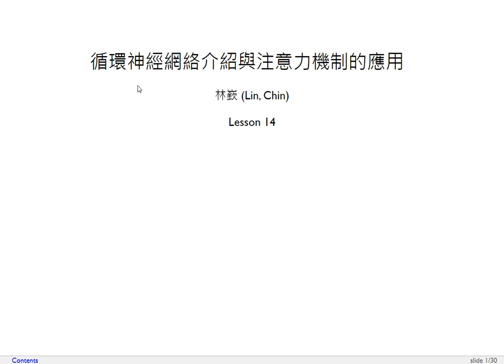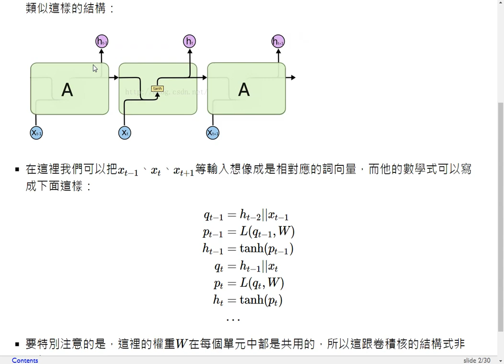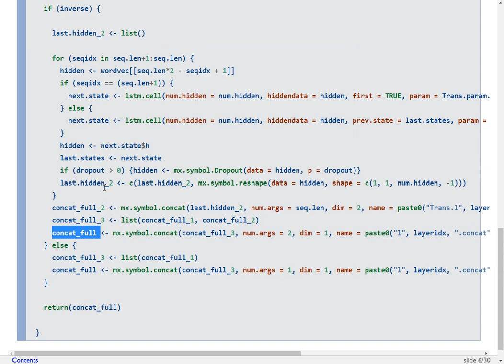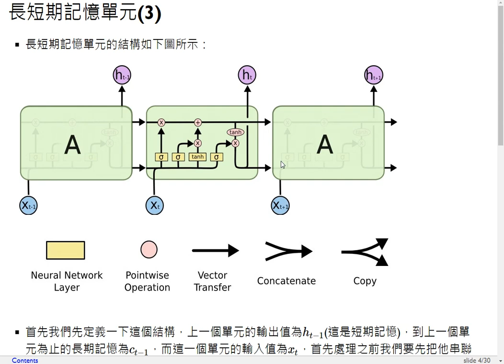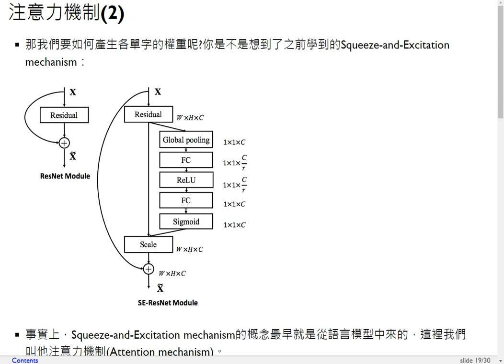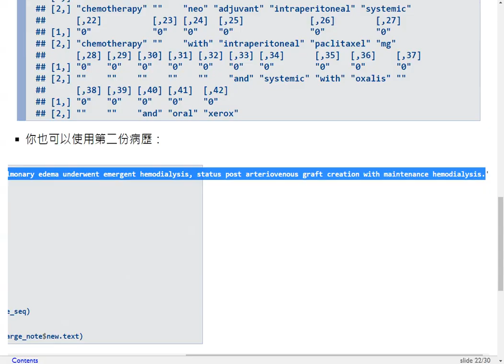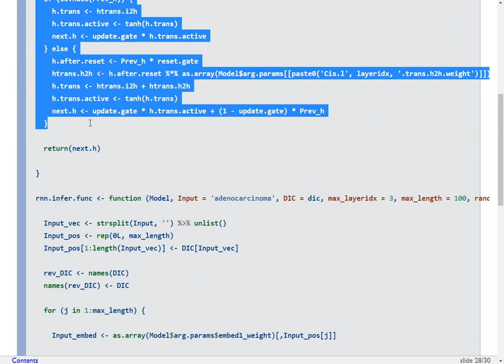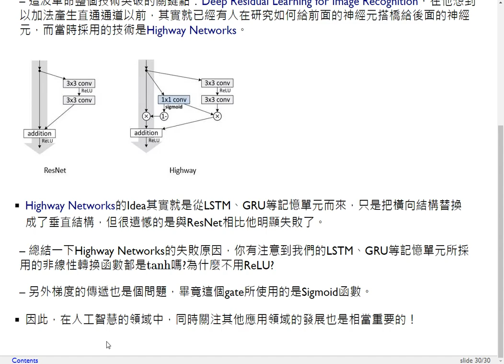深度學習理論與實務-第十四課 循環神經網絡介紹與注意力機制的應用